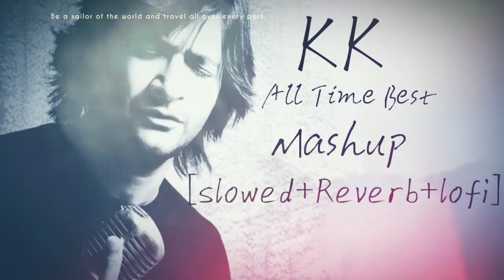KK All Time Best Songs Mashup||Tribute To KK Lofi Mashup|| KK Mashup [Slowed+Reverb+Lofi] - RIP KK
The Legendary Singer No More 😢💔

*And this channel (music Beats Bar) is non-monetize.